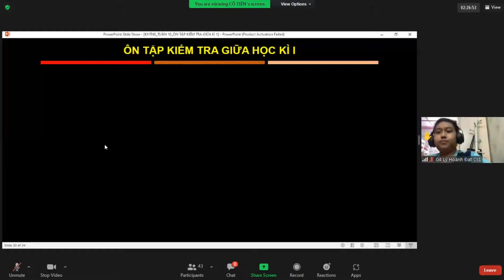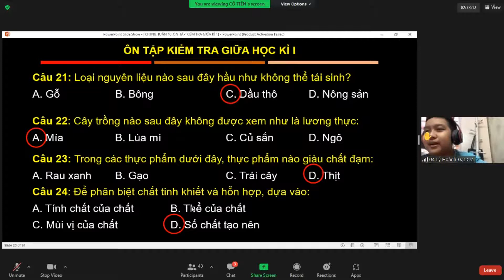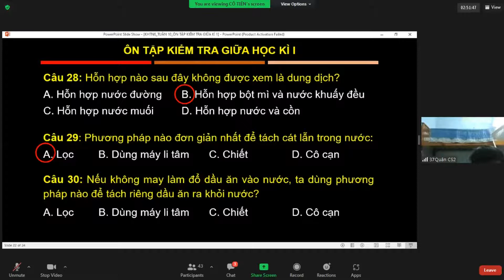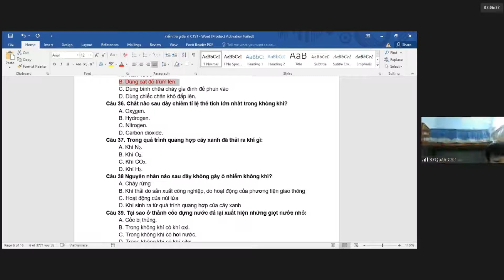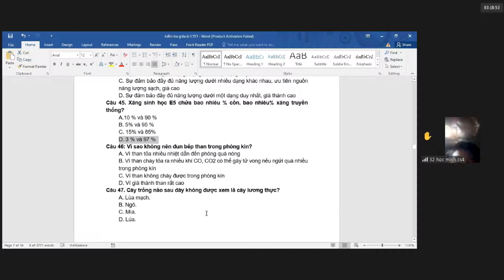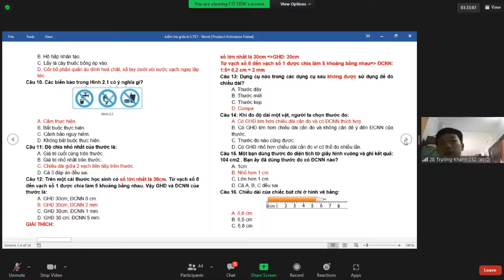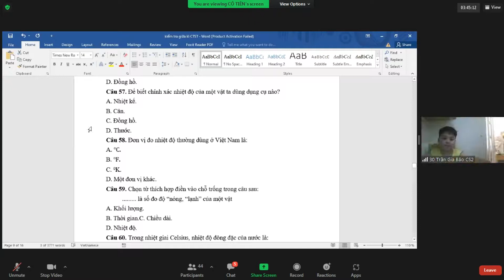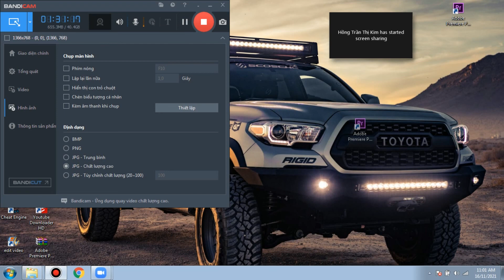ZOOM L6TCV KHTN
KHOA HỌC TỰ NHIÊN 2021/11/16